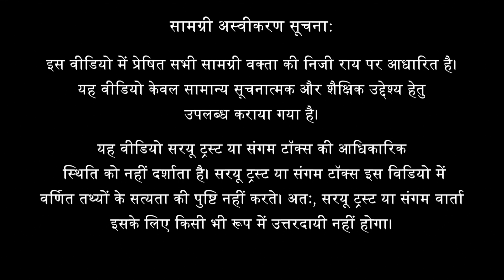The False Theory of Moderate Islam | Dr. Koenraad Elst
About the Talk:
The myth that there are various kinds of Islams is being busted by the speaker. There is no
moderate Islam if it is followed in all its strictness. The religion basically generates from the imitation of its Prophet. There has been a continuous movement to implement the rules strictly and counter the Moderate Islam if there is any.

The 'Dismantling Global Hindutva' Conference organized by Hinduphobic and Hindumisic Islamic-Leftist-Communist organizers required a befitting and hard-hitting response to expose the real issues plaguing every civilization and especially Hindus.

Hindu Ecosystem under the leadership of Sh Kapil Mishra and Sangam Talks partnered to make this highly insightful and powerful Conference together for exactly this cause.

About the Speaker:
Dr. Koenraad Elst was born in Leuven, Belgium, on 7 August 1959, into a Flemish (i.e. Dutch-speaking Belgian) Catholic family. He graduated in Philosophy, Chinese Studies and Indo-Iranian Studies at the Catholic University of Leuven. During a stay at the Benares Hindu University, he discovered India’s communal problem and wrote his first book about the budding Ayodhya conflict.

While establishing himself as a columnist for a number of Belgian and Indian papers, he frequently returned to India to study various aspects of its ethno-religio-political configuration and interview Hindu and other leaders and thinkers. His research on the ideological development of Hindu revivalism earned him his Ph.D. in Leuven in 1998. He has also published about multiculturalism, language policy issues, ancient Chinese history and philosophy, comparative religion, and the Aryan invasion debate.

Topics Covered:
0:00 Are there different kinds of Islam?
3:15 Islamic rules - an imitation of Prophet
5:25 Movement to implement real Islam
7:50 Rules passed on from generation to generation
10:20 Translating for the present genration
12:10 Need for being taught widely
14:50 The moderates are not strict followers